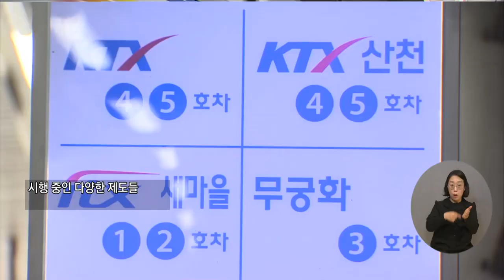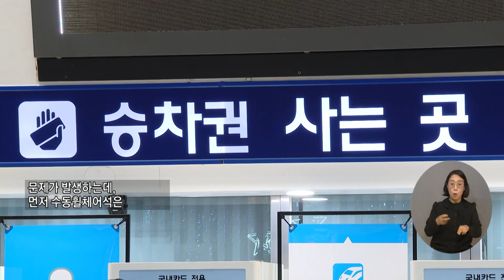복지TV뉴스24 _ 기차 내 휠체어석 “자리가 있었는데, 없습니다” / 2023.05.03